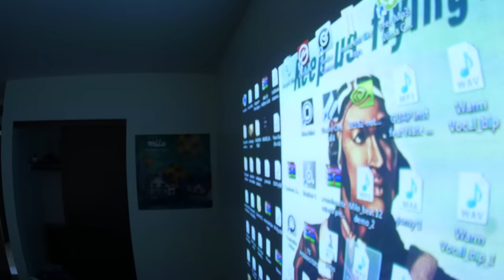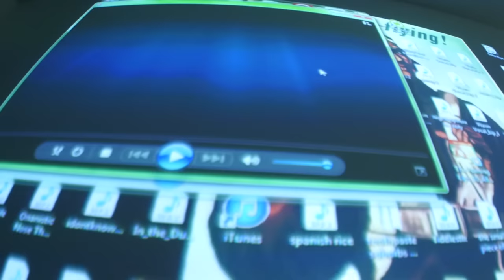milo - re:animist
"so the flies don't come"

directed by WC TANK for ruby yacht enterprises LLC